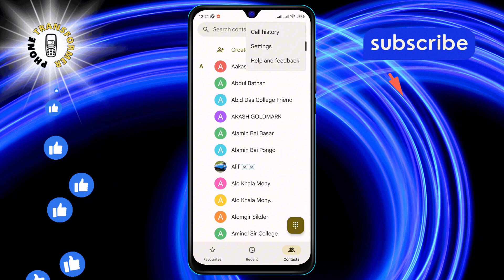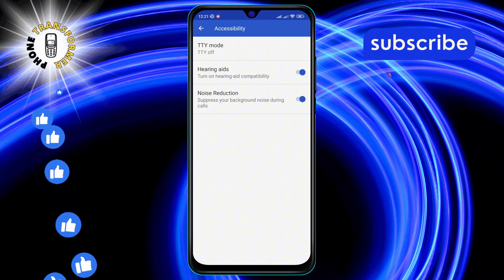How to Turn on Noise Reduction on Android Phone | Discover Clearer Calls!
Tired of background noise during your calls? Our new video reveals how to enable noise reduction on your Android phone for clearer conversations. We'll walk you through the settings to transform your call experience. No extra apps, just your Android and our tips for crystal-clear audio. Tune in to say goodbye to unwanted noise!

- Activate noise cancellation Android
- Android call clarity enhancement
- Reduce call noise on Android
- Improve Android audio call quality
- Android noise reduction feature